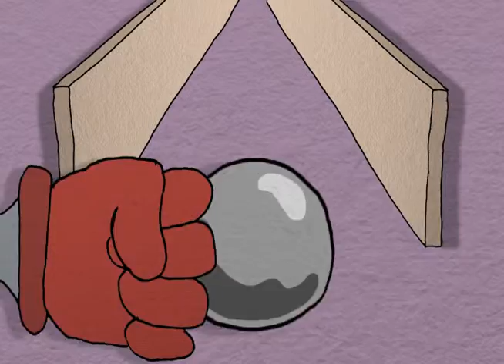Project1 AV LaPlaca Rebecca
ART301 Project 1: Autobiographical Video